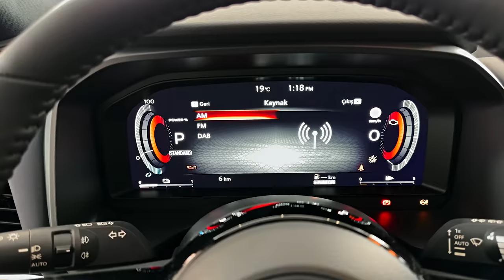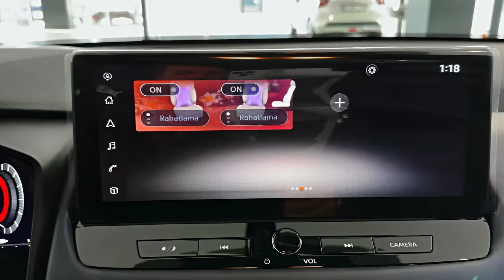Nissan Qashqai (2023) - interior and Exterior Visual Review!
Thanks: NISSAN GÖRKEM OTOMOTİV

Nissan Qashqai review
“The plucky pretender is now the establishment, but the Qashqai's as easy to use and practical as ever”

Good stuff - Slots into daily life. Tech-heavy but not baffling. Refined, safe
Bad stuff - A little dull to drive. Stiffish ride. Has been overtaken in some areas

So what is the third-gen Qashqai like?
Nissan upgraded pretty much everything bar the base petrol engine, but was careful not to upset a winning formula. So the third-gen Qashqai is slightly bigger, sharper to look at but still recognisable. It’s also more sophisticated in its electronics and driver assist, but still straightforward and intuitive to operate.

Nissan also knows who is driving its Qashqais, but the car has been obsessively developed to slot into urban family life. It's not too bulky and has comprehensive parking assist. The boot is big, versatile, wipe-clean and buggy friendly. The back doors open uncommonly wide for wrestling toddlers into child seats, too. These things help…

What are the engine options?
Diesel engines are now history, but for people who would have gone for the slightly more economical option there’s now a hybrid version of the Qashqai, the e-Power, which uses slick technology to try and save on petrol. There’s a 190bhp 1.3-litre 3cyl engine exclusively generating electricity that gets sent to the 188bhp e-motor or the battery.
The petrol range is covered by a 1.3-litre 4cyl motor that comes in 138bhp and 156bhp flavours. The lower powered motor as manual FWD, the higher with manual or a new CVT auto. That auto can take FWD or 4WD.
The newly developed platform for the MkIII Qashqai has a slightly longer wheelbase than before and a bit more room in the cabin, plus space for those hybrid batteries. But the body is 60kg lighter: bonnet, doors and front wings are aluminium and the tailgate is plastic.

How does it drive?
The little engine is just about plucky enough in 156bhp form. The 0-62 is 9.5 seconds. Low down, the mild-hybrid kick masks the lag. Higher up it'll joust in the motorway overtaking lane provided you hold your nerve. The hybrid e-Power car offers a much spicier 7.9secs run to 62mph, but you’ll want to hold back to save on fuel, probably.
The CVT option for the IC engine is designed to feel oozy at town speeds but more like an auto when you push hard on the open road, and it pretty much does.
The suspension is taut, the ride busy but not harsh. There's some lateral shuffling over uneven roads, too. Maybe it settles when you've loaded it with kids, pets and all that goes with.
Anyway, the FWD version doesn't feel embarrassed in corners, resisting roll and squeal well enough. Not that it actually vouchsafes its driver much recreation. But for a crossover, it's more than OK.
Best bit is the solidity. The suspension doesn't shudder, the body doesn't quiver, the seats and steering wheel are mounted together with wobble-free integrity. Road noise is low on most surfaces. All of which gives it a premium quality that even some of the 'premium' crossovers can't actually match.
What tech does the Qashqai come with?
Nissan always loads its cars up with driver assist, and provided you have the auto box the Qashqai brings the next stage of Nissan’s ProPilot set-up. As before it's an active cruise and lanekeeping system. New this time is a link to the navigation, so it'll slow you up on approach to roundabouts and bends. It's easy to use, with a self-explanatory interface. But it's good at giving you a nudge if you rely on it too much.